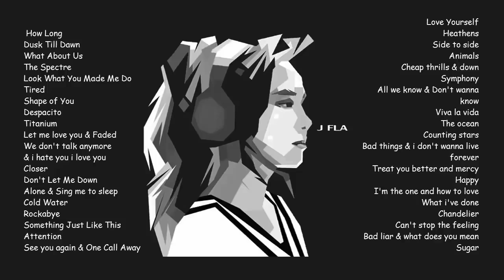Tuyển Tập Những Bài Hát EDM Hay Nhất Của J.Fla Cover 2018 - Đừng Nghe Nghiện Đấy #3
J.Fla tên thật là Kim JungHwa, 29 tuổi, đến từ Seoul, Hàn Quốc. Cách đây 6 năm, cô bắt đầu sự nghiệp ca hát bằng những bản cover tiếng Hàn, tiếng Anh.

Từ một thiếu nữ không có gì nổi bật ngoài giọng hát như người Âu Mỹ, J.Fla nay trở thành ngôi sao YouTube với các sản phẩm hút hàng triệu lượt xem.

Mới đây, 8X cho ra mắt liên tiếp hai bản cover It ain’t me (Kygo và Selena Gomez) và Something just like this (The Chainsmokers và Coldplay). Hai video này đều đang tạo hiệu ứng rất tốt trên các kênh nghe nhạc cũng như mạng xã hội.

Các diễn đàn dành cho cộng đồng yêu nhạc điện tử (EDM) trên khắp thế giới hiện liên tục chia sẻ phần trình diễn mới của J.Fla.

Co gai doi doi sau khi tro thanh 'thanh nu cover' hinh anh 1
J.Fla là ngôi sao YouTube với các sản phẩm hút hàng triệu lượt xem.
Theo Musicglue, J.Fla đam mê ca hát từ khi còn nhỏ và chịu ảnh hưởng bởi các tên tuổi lớn của làng nhạc thế giới như nhóm ABBA, The Beatles, Maroon 5, cũng như các nghệ sĩ Amy Winehouse, Corine Bailey Rae và Jamiroquai.

Ít ai biết trước khi bắt đầu sự nghiệp cover, 8X là nhạc sĩ cho tập đoàn Sony Music Publishing Japan từ năm 2009. Sáng tác của J.Fla được trình diễn bởi nhiều nghệ sĩ nổi tiếng như Ito Yuna.

Sau khi các sản phẩm cover tại YouTube gây được tiếng vang ở châu Á, J.Fla ký hợp đồng thu âm với các hãng nhạc lớn tại Hàn Quốc. Đến nay, cô đã phát hành 5 album.

Thời gian gần đây, người hâm mộ đánh giá nữ nghệ sĩ 8X ngày càng xinh đẹp, cuốn hút. J.Fla cũng đầu tư về kỹ thuật thu âm, cách xử lý bài hát hiện đại hơn.

Co gai doi doi sau khi tro thanh 'thanh nu cover' hinh anh 2
J.Fla là chủ nhân của các bản cover được cộng đồng người yêu nhạc điện tử (EDM) đánh giá cao.
J.Fla được fan mệnh danh là "thánh nữ cover" không chỉ bởi chất giọng cuốn hút trong từng nốt nhạc, mà còn nhờ gương mặt với "góc chụp nghiêng thần thánh".

Ngoài sản phẩm cover, 8X xứ kim chi cũng chịu khó cho ra đời các bản mashup thể hiện tư duy âm nhạc hiện đại, chuyên nghiệp.

Người hâm mộ của "hiện tượng cover" 29 tuổi đến từ nhiều quốc gia như Hàn Quốc, Việt Nam, Trung Quốc, Malaysia luôn mong chờ cô sẽ sớm cho ra mắt ca khúc của riêng mình.
● Đăng kí MIỄN PHÍ để cập nhật video mới nhất tại đây :
● Các Video nhạc chế hay khác của mình:
● Buông Tay Ta Chia Xa - Buông Đôi Tay Nhau Ra Chế
●Tâm sự cùng người nhậu ( Tâm sự cùng người lạ chế)
●Học học học ( Rap) siêu hay!

 À còn đây là Danh sách phát các video của mình
●Bạn Nào thích thích xem video tạo động lực Ấn vào đây
Mình là kênh video này những lúc mình buồn và gặp những chuyện không vui trong cuộc sống.. Cũng như giúp những bạn nào buồn lấy lại được niềm vui trong cuộc sống . Các bạn xem video thấy hay thì Like và share video giúp mình nhé, À nhớ để lại bình luận và suy nghĩ của mình bên dưới nhé, nếu thấy hay và muốn xem nhiều video khác của mình thì ấn Đăng Kí Miễn Phí tại đây nhé